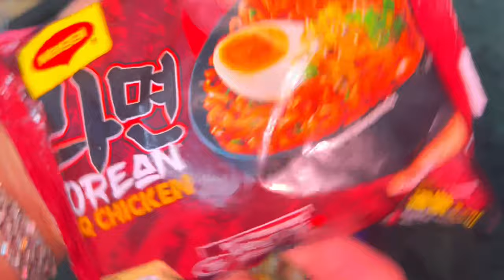VLOG 351 Eating Untried Instant Food Part2| Chilli Chicken Momo With Korean BBQ Maggi | Food Vlogs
Eating Untried Instant Food Part2 | Chilli Chicken Momo With Korean BBQ Maggi | Meri Beti Se ladai